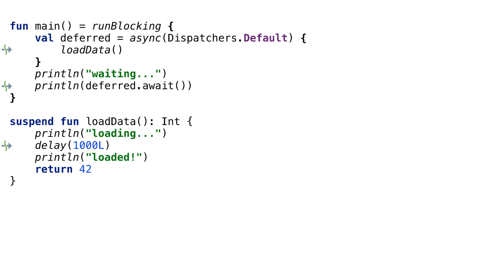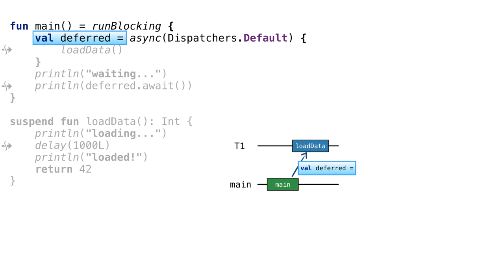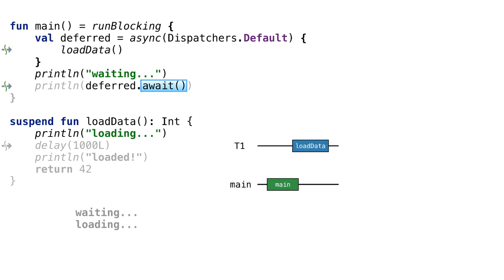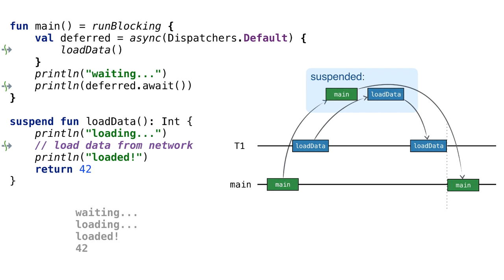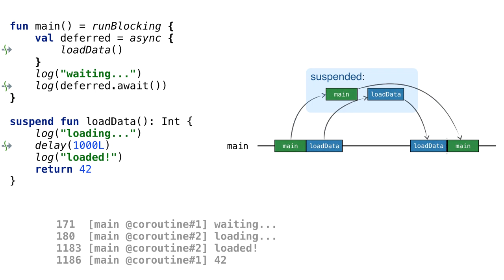Accompanying video to "Intro to Coroutines and Channels" hands-on lab: coroutines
The video is a part of a hands-on lab which can be found